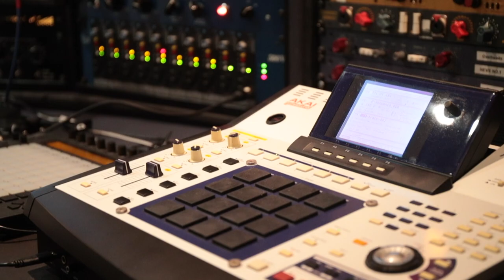NEIGHBOURHOOD 001: Sir Fraser T Smith [Legendary Writer/Producer]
Legendary multi Grammy nominated producer Sir Fraser T Smith sits down with Chuckie and Benny Scarrs at his studio to talk GSAP, working with Dave and making number ones with Adele.

Lock into Neighbourhood w/ Chuckie + Benny every Wednesday 15:00-17:00 GMT